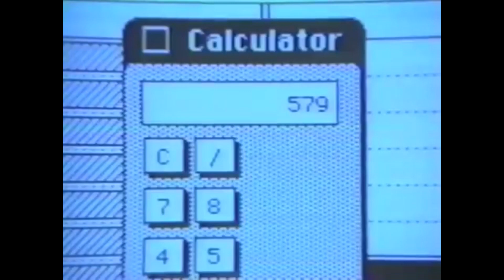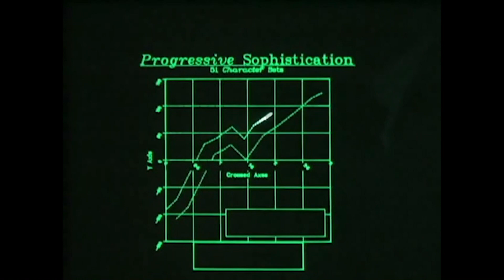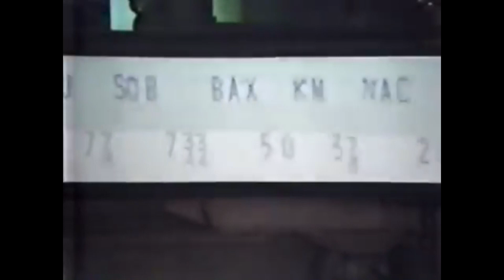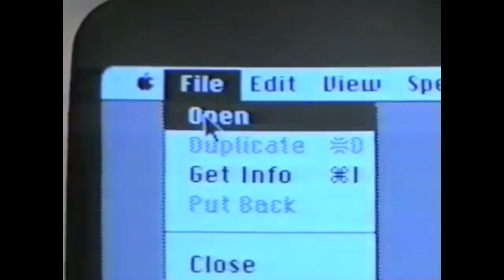Billy From Electronics - "Tech 4 Tomorrow".